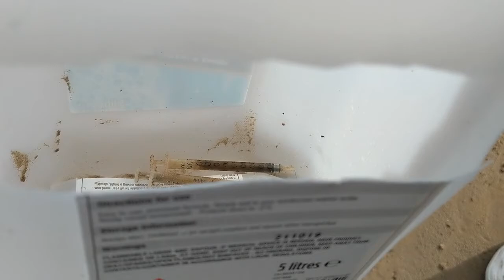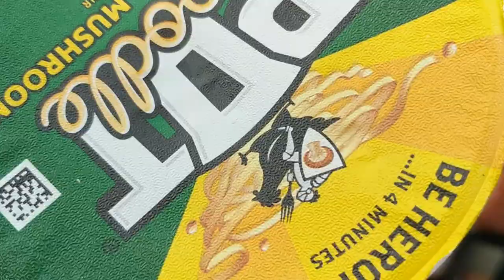Brean Beach Clean Nov 2019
Belated video from The Volunteer Network's November 2019 Beach clean at Brean.

When you look at the beach you wouldn't think there was much rubbish at all, but closer inspection between the rocks showed SOOO much rubbish we couldn't even collect a 10th of it. Every single one of the volunteers that came today worked their butt off, climbing in-between rocks, dealing with gross liquids in bottles and even finding a couple of needles! 💉 The parish council have been struggling as Brean is far out and no one is willing to volunteer, which means the waste is building until the next storm. But our volunteers worked extremely hard to make up for the lack of help and we left with over 20 black bags of rubbish! 🗑️ We even had some nice sun most of the day so we could finish up at the arcades with a fish chips 🐟🍟🎯 If you want to get involved we will be running this event again on the 26th of Jan 2020.

Rember it's all free and we work with anyone aged 15-30 in Somerset.